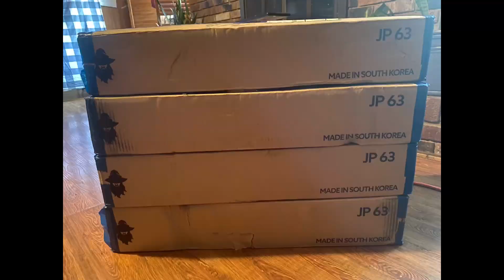4 Jp63 in but have some Bad & Good News, Watch to the End😳😎💪🏾